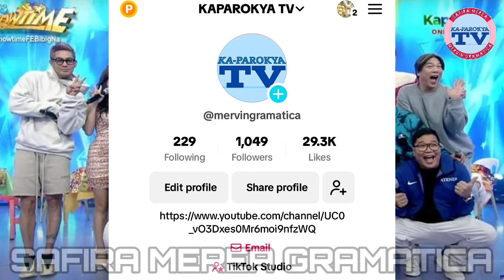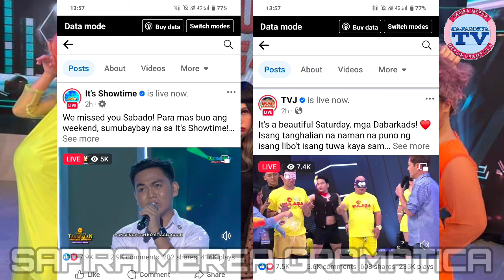EAT BULAGA AND IT'S SHOWTIME TV RATINGS AND ONLINE VIEWERSHIP UPDATE